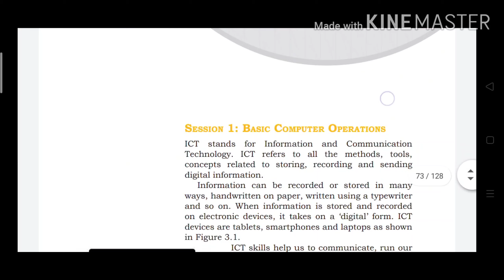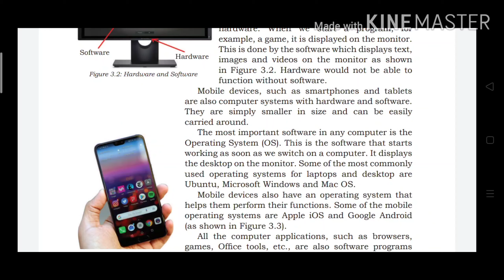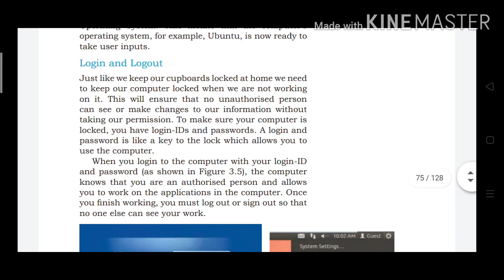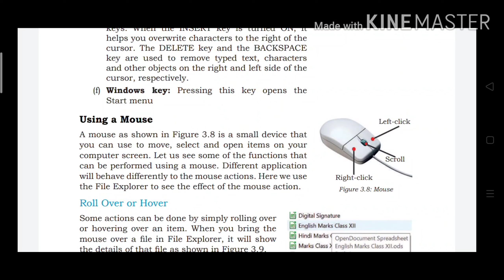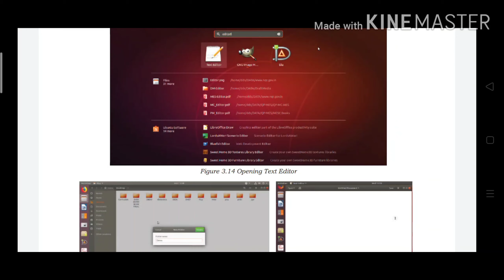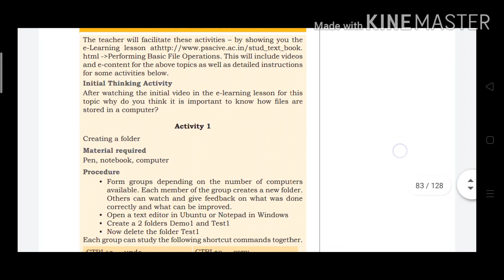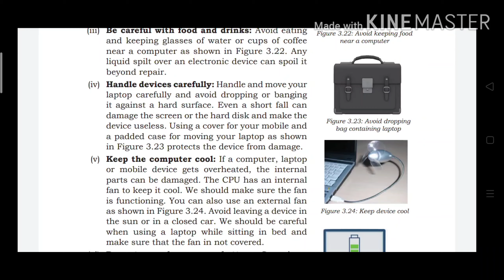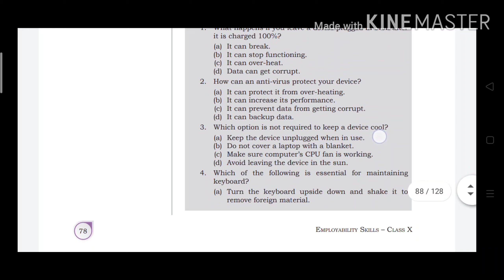Information and communication skills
This video is made for class 10th students.